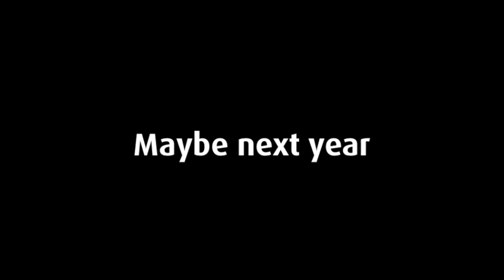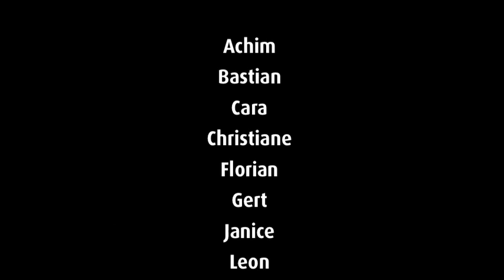Missed Nikolaus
We tried to catch Nikolaus, but in the end he was much quicker than we were.